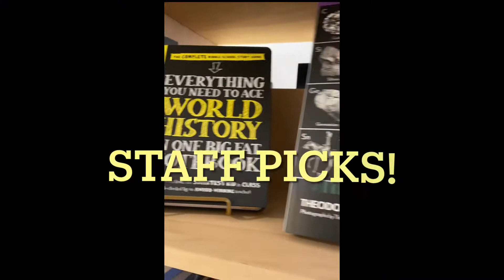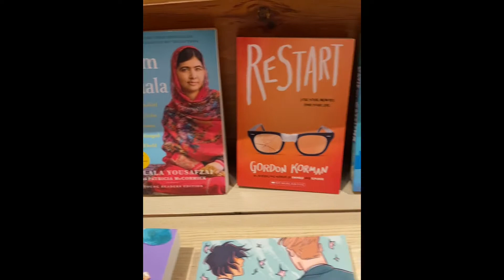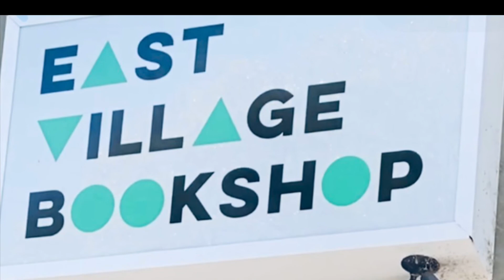My Indie Bookshop Adventure! Book Vlog #1 - EAST VILLAGE BOOKSHOP!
Today, I took a wonderful trip to the “East Village Bookshop,” a Sacramento, CA, Independent Bookshop! From bookshelves full of great reads, to yummy popsicles, to entertaining greeting cards, and even a piano, East Village Bookshop is a must/visit when traveling to Sacramento!